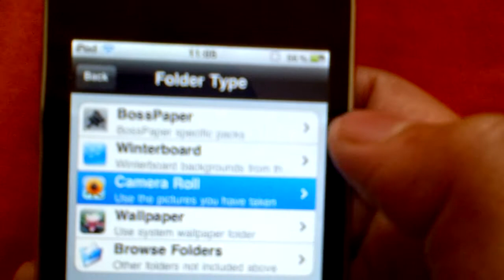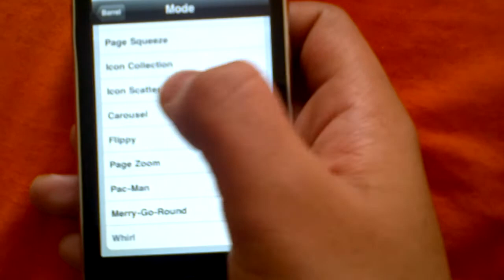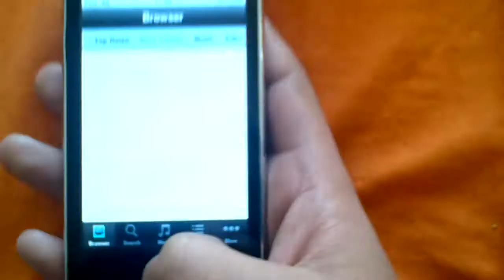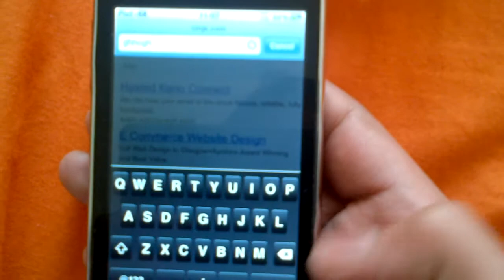My top 3 Apps Cydia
All the apps from the videos are tweaks so install those ones only.